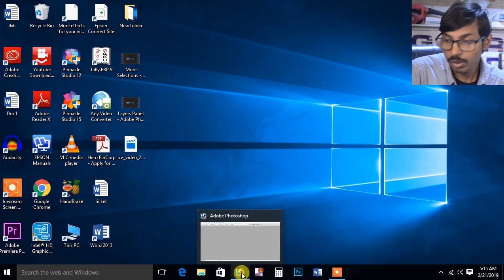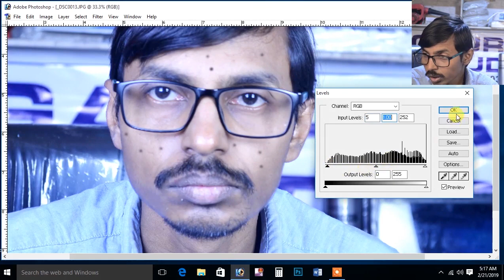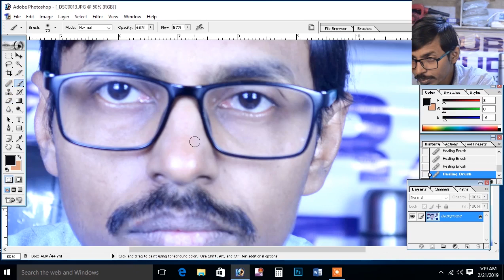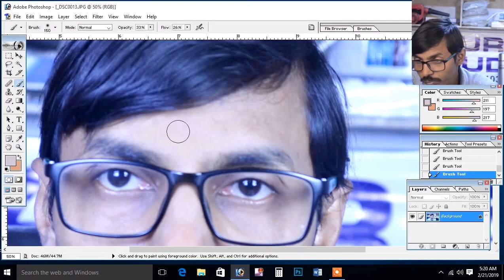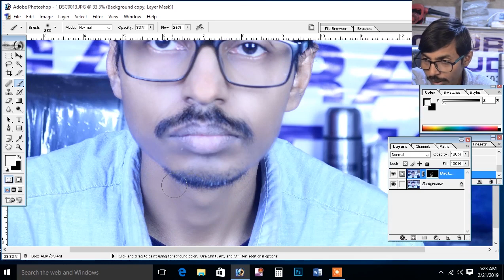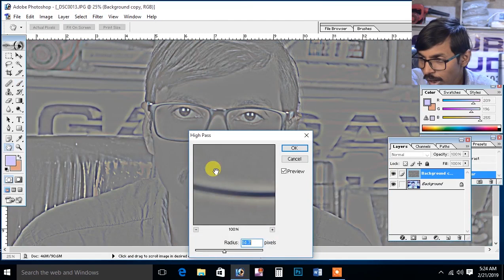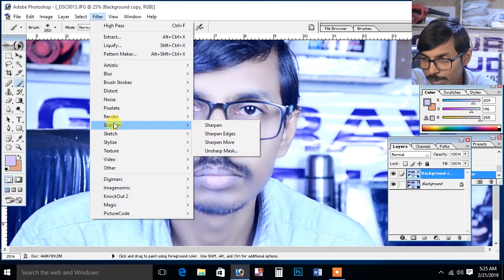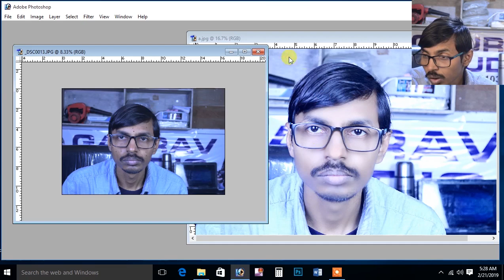KARIZMA ALBUM PART # 3 RETOUCHING,SOFT SKIN I रीटचिंग सॉफ्टस्किन हिन्दी में शिखे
इस विडियो में बताया गया है फोटोशोप में सॉफ्ट स्किन कैसे करते है हिन्दी में शिखे
IS VIDEO ME BATA GAYA HAI KI RETOUCHING,SOFTSKIN PHOTOSHOP 7 me